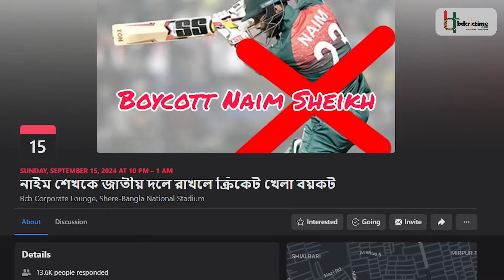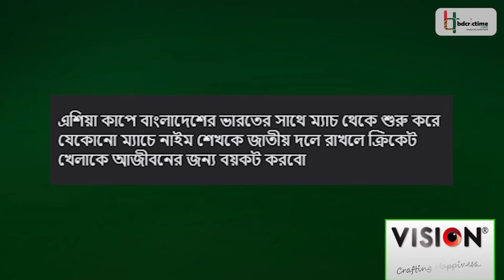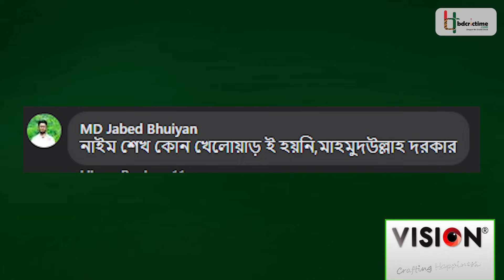নাঈম শেখকে দলে রাখলে ক্রিকেট বয়কটের হুমকি! | Naim Sheikh | Cricket | Bangladesh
অর্থাৎ, যে দলটার খেলা দেখার জন্য রাতের পর রাত নির্ঘুম কাটান ভক্তরা, সেই দলের খেলা দেখা ছেড়ে দেওয়ার হুমকি। কেন, কী এমন করলেন নাঈম? (এখানে গ্রাফিক্সটা দেখাবা) টি-২০ দলে কচ্ছপ গতিতে রান তুলে দল থেকে বাদ পড়া নাঈম এখন ওয়ানডে দলে হেলায় সুযোগ হারাচ্ছেন। এখন পর্যন্ত আন্তর্জাতিক ওয়ানডেতে ব্যাট করেছেন ৭ ইনিংস, তাতে মোট রান ৯৫। বল মোকাবেলা করেছেন ১৫৭টি, তার মধ্যে ১১০টিই ডট বল। অর্থাৎ, মোট যে রান আছে তার ঝুলিতে, ডট বলের সংখ্যা তার চেয়েও বেশি।